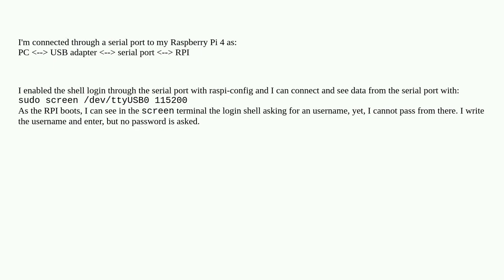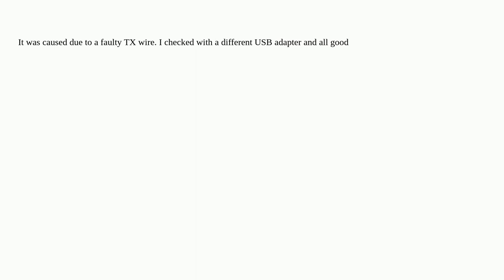Raspberrypi: Serial connection cannot send login information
Serial connection cannot send login information

A special thanks goes out to the community

  login serial-console